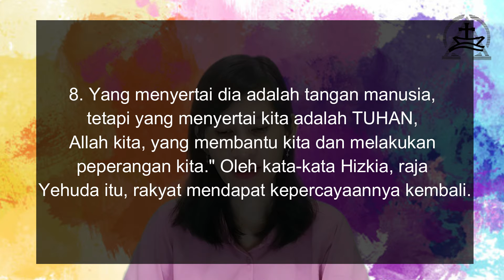Saat Teduh Bareng Yuk - 14 Desember 2021 - Tuhan Beserta Kita